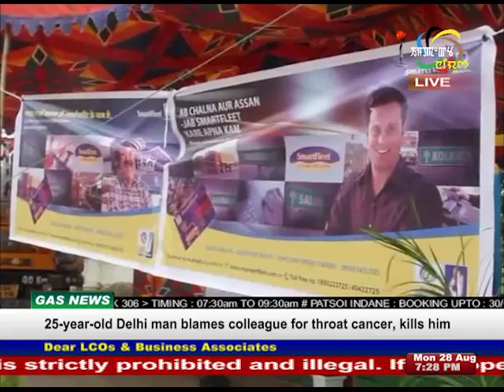Impact News English 28 August 2017